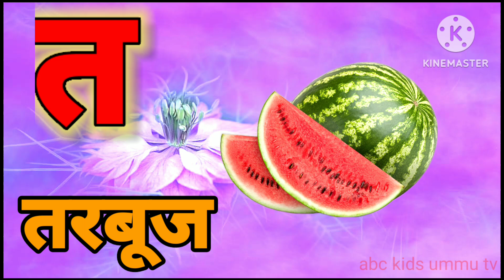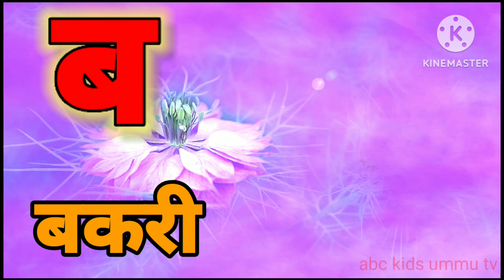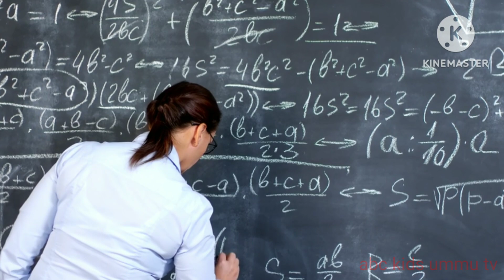क से कबूतर ख से खरगोश| a se anar aa se aam | हिन्दीवर्णमाला | कखगघ | Abcd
क से कबूतर ख से खरगोश |  A For apple B For Ball | अ से अनार आ से आम | Abcd | कखगघ |

अ से अनार आ से आम | क से कबूतर ख से खरगोश |A for apple B for ball

a for apple b for ball | अ से अनार | Phonics song | क से कबूतर | alphabets |

अ से अनार आ से आम | a se anar aa se aam |likn | क से कबूतर | |a for apple b for ball |

a for apple b for ball |link | क से बूतर ख से खरगोश | |A se aeroplane |अ से अनार abcd1

 अ से अनार आ से आम |link | क से कबूतर ख से खरगोश | a for apple b for ball | abcd video

अ से अनार आ से आम हिंदी वर्णमाला अआइईउऊ क से कबूतर a se anar aa se aamहिंदीस्वरब्यंजन

Hindisvarvayanjan
Hindi Varnmala baalgeet
Hindi Varnmala
Hindi Varnmala phonics song
Hindi phonics sound
हिन्दी वर्णमाला
हिन्दी स्वरव्यंजन
हिंदी स्वर व्यंजन गीत
हिंदी बालगीत हिंदी बालगीत Hindi Swar Vyanjan
असे ज्ञ तक अ से ज्ञ तक
 छोटी इ से इमिली
हिंदी स्वर व्यंजन
 हिंदी अक्षरमाला
हिंदी वर्णमाला
हिंदी लेटेस्ट
हिंदी लेटर
हिंदी की पढ़ाई हिंदी बच्चों के लिए
 हिंदी की बेसिक अक्षर
A se anar aa se aam chhota u se ullu bada u se unn K se kabutar kh se khrgosh g se gmla gh se ghar  क से कबूतर से ज्ञानी तक
K se kabutar se gy se gyani tak

हिंदी वर्णमाला
hindi varanmala nursery
 हिंदी व्यंजन
Hindi Cartoon
Kids Learning
Alphabet Song
Kids Video

Hello friends wellcome to my Channle
Abc kids ummu tv we provide Videos For kids and todders children in very simple way